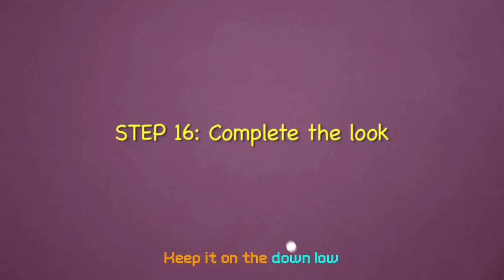MegaMega Upload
PostModem 8: MegaMega Upload

Fear not the future, upload yourself today. It's easy, let me show you how in a few easy steps.

MegaMega Upload with me!

This is my first song since "I Am Your Grandma" hope you enjoy!

xoxo Jillian Mayer